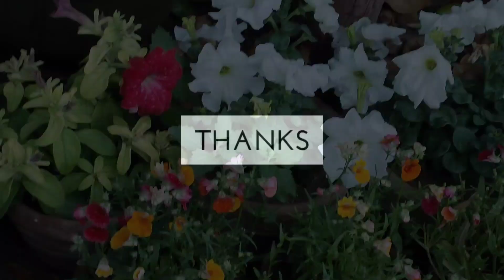Beautiful and Mesmerizing Flowers Of the Spring Season 2021 🌹💐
Hello Friends I hope you'll all be fine today I've brought for you very beautiful and Mesmerizing video of the flowers in their full bloom in this spring season I hope you'll like the video 😉